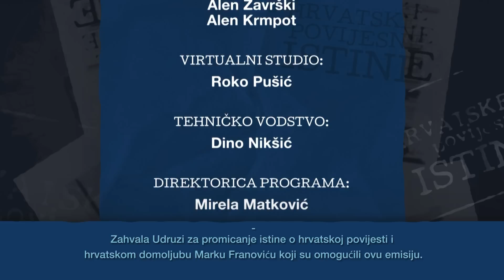HRVATSKE POVIJESNE ISTINE 15.7.2022. ILIJA KUZMAN I IGOR VUKIĆ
ILIJA KUZMAN I IGOR VUKIĆ: "Puna istina o kozaračkoj djeci i srpskom mitu prepunom laži i na tu temu."
Što uopće označava pojam "KOZARAČKA DJECA", kako je vlada NDH brinula o njima, kako je Katolička crkva primila na tisuće te djece na skrb, kako su Zagrepčani usvajali tu djecu, tko je zapravo bila Diana Budisavljević?!